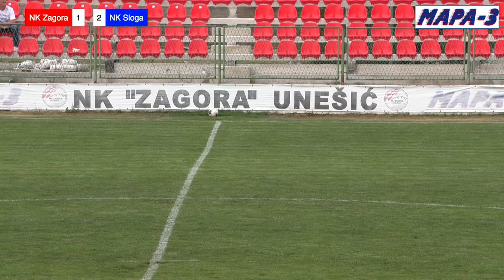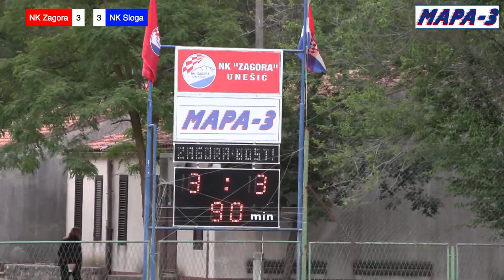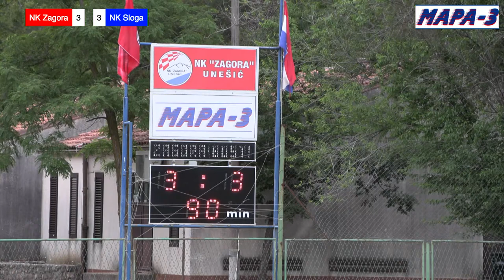NK Zagora vs NK Sloga, 28.05.2022 17:30 / Unešić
Borovište, Unešić